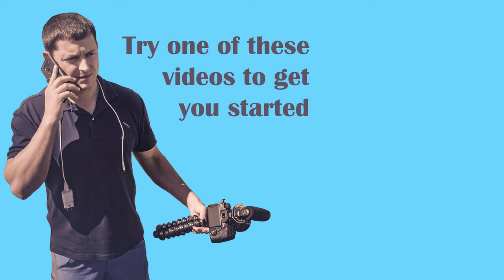WELCOME to my channel! Let me introduce myself...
Download all my free real estate scripts and the 60 Day Challenge for real estate agents in the free courses I am so glad you found me. If you want to learn from a real estate agent making over $1,000,000 as a single agent, you have come to the right place. And, ITS ALL FREE! No charging here.

All the resources you need are provided in the content and descriptions of my videos. Dive in!

Later,
Ricky